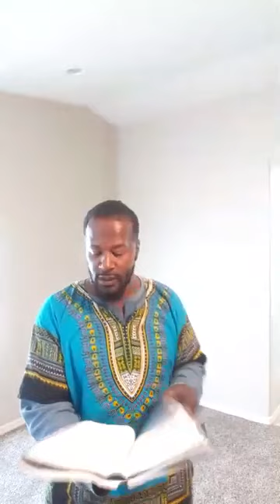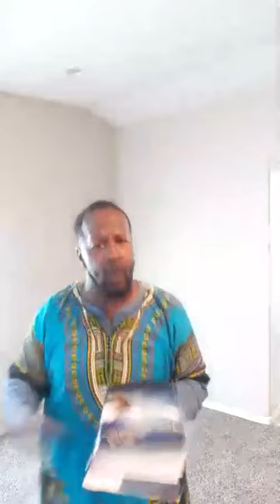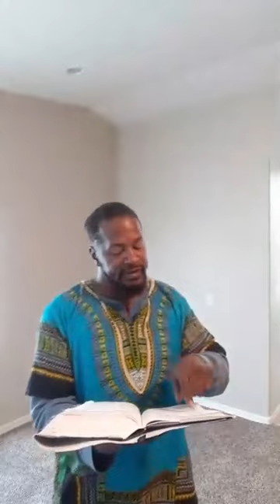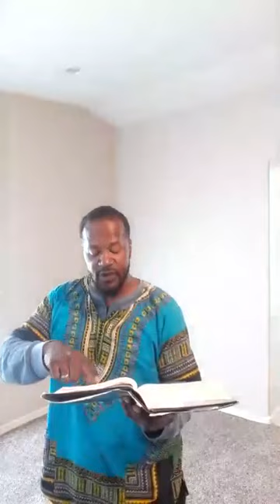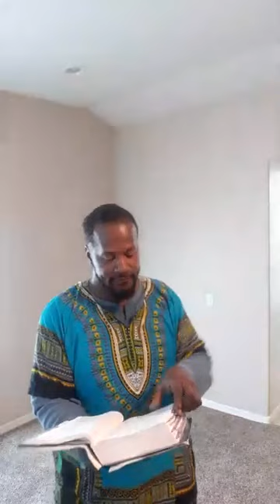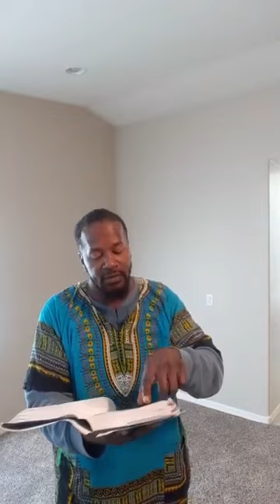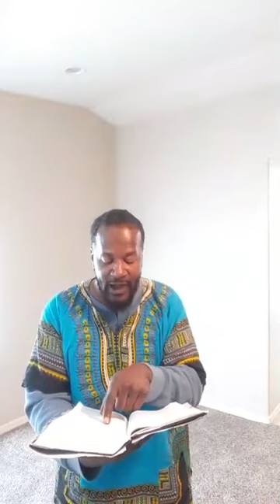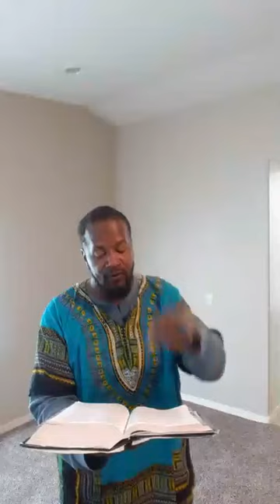Light Afflictions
Spiritual Edification